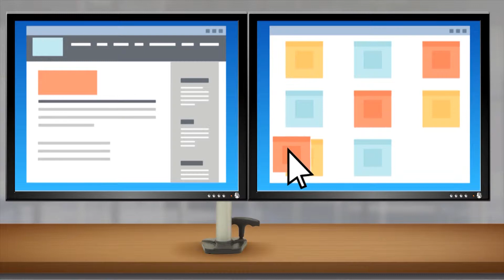DAC Duo Bridge (Français)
Savez-vous que la tendance s'oriente vers l'utilisation de 2 écrans pour une productivité accrue jusqu'à 40%?
Glissez-déposez facilement du texte et des photos d'un programme à l'autre.
Comparez des produits, des propositions, des photos et des tableurs l'un à côté de l'autre.

Nous vous présentons le pont Duo par DAC.
Le DAC DUO Bridge™ peut facilement être attaché à presque n'importe quel bras de moniteur équipé de trous VESA. (prononcé: VISA).

Ayant une capacité jusqu'à 22lbs -10 kg, il tient des moniteurs mesurant jusqu’à 24po. - 61 cm.
Les arêtes en relief le long du haut et du bas de la plaque renforce et augmente lastabilité.

Il est également jusqu'à 80% moins cher que l'achat d'un nouveau bras de moniteur.
Le Duo Bridge ™ est la transition la plus facile, la moins coûteuse et la plus stable pour un espace de travail à double écrans.